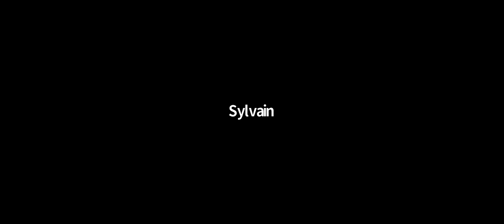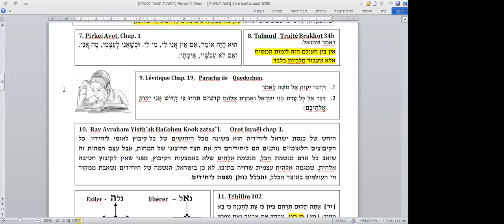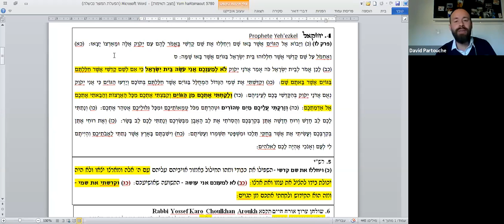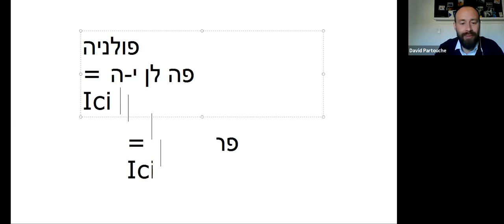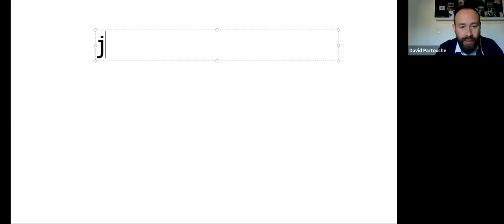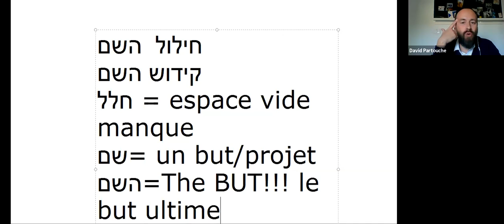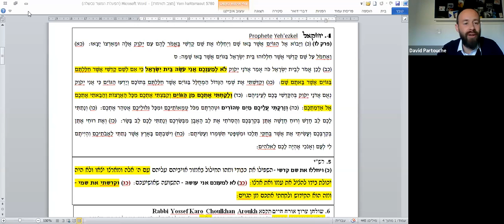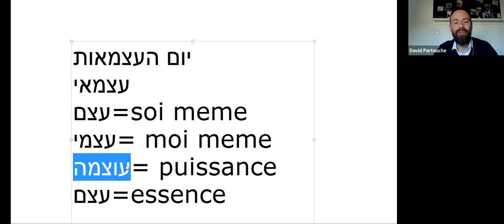Rav Partouche 27 4 Les fondements de la Emouna 00 14 07 997 01 16 46 439